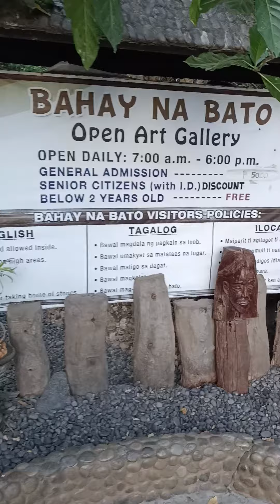bahay na bato Luna la union stroll please